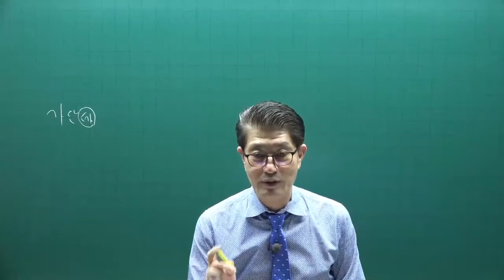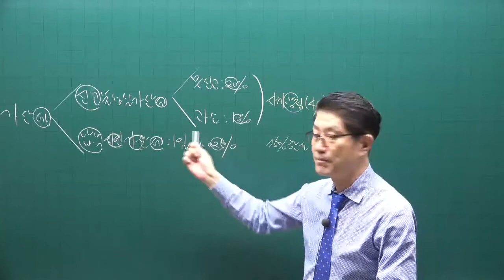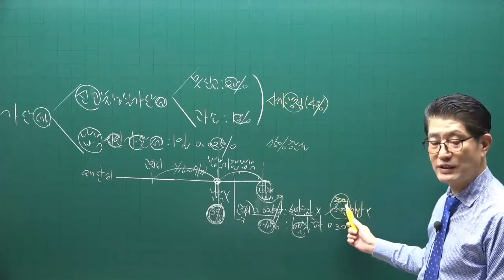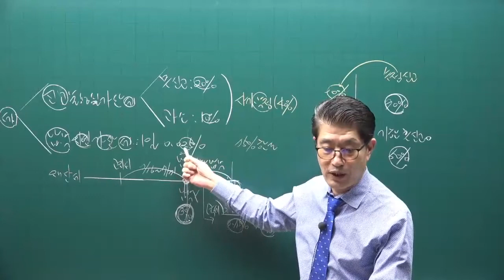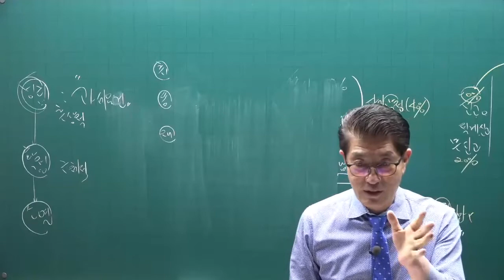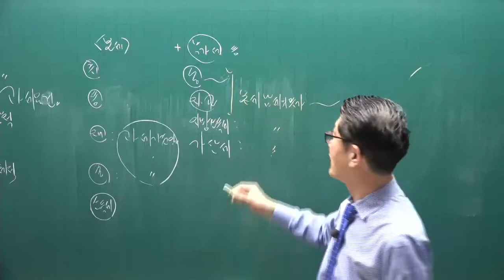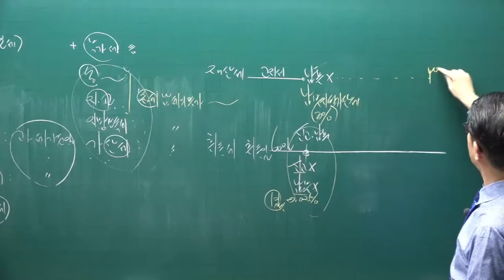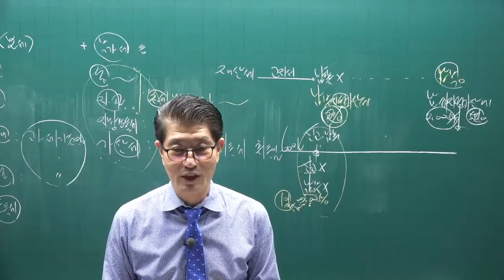[공전무] 2022년 공인중개사 세법 이론완성 3강